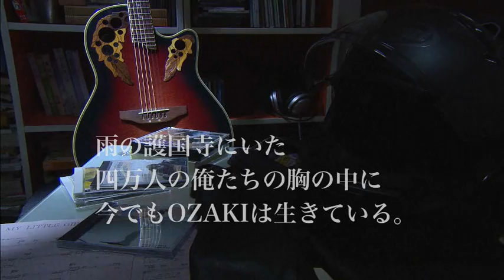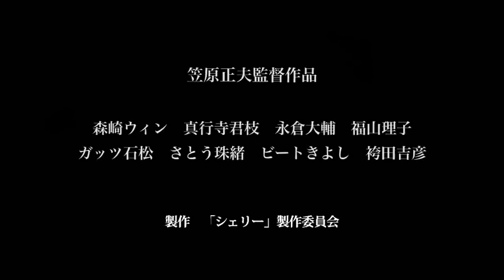シェリー予告編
カリスマロック歌手・尾崎豊さんの追悼への思いから、尾崎さんの実父・健一さん（87）を尋ねた。存命ならまもなく４６歳の誕生日を迎える２０１１年秋のことだ。

　突然の訪問だったが、尾崎さんの知られざる秘話や思い出を冗舌に、そして、嬉しそうに語ってくれた健一さんだが、印象的だったのは「豊はね、豊はね・・・」と二回早口で繰り返す物言いが、自慢の息子なんだと教えてくれた。

　居間には尾崎さんの大きなポスターと、その前に香炉がおかれ、いまだに尾崎さんを偲び訪れる人々がいることを知るが、愕然としたのは高齢にもかかわらず尾崎さんの発表したすべての楽曲と、その曲にまつわるエピソードを記憶していたことだ。親というより「世界一のファン」だと感じた。

　二時間余り様々な話を聞き、帰宅の途、尾崎さんのエピソードを映画に取り入れる方法を考えながら、どうしても溢れる涙を抑えられないことがあった。

　それは、「豊がカリスマと呼ばれたのは、豊の徳（とく）です。豊が亡くなったのは、父である私の業（ごう）です」　と、悲しそうに言った健一さんの顔だった。

　その健一さんの思いを映画『シェリー』のテーマにしようと堅く心に誓った。それは、真行寺君枝さん演じる「江利」の心情となった。

笠原正夫